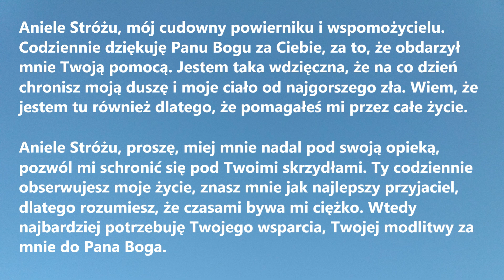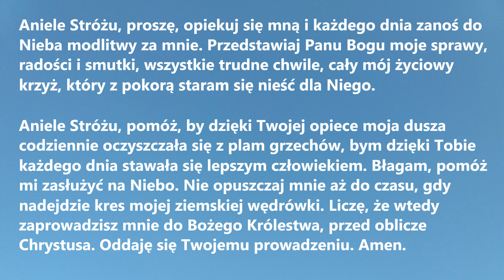ANIELE STRÓŻU, MIEJ MNIE POD SWOJĄ OPIEKĄ - pomocna modlitwa do swojego Anioła o ochronę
ANIELE STRÓŻU, MIEJ MNIE POD SWOJĄ OPIEKĄ to bardzo pomocna modlitwa do swojego Anioła Stróża o ochronę na co dzień, idealna do odmawiania rano lub wieczorem.

Aniele Stróżu, mój cudowny powierniku i wspomożycielu. Codziennie dziękuję Panu Bogu za Ciebie, za to, że obdarzył mnie Twoją pomocą. Jestem taka wdzięczna, że na co dzień chronisz moją duszę i moje ciało od najgorszego zła. Wiem, że jestem tu również dlatego, że pomagałeś mi przez całe życie.
Aniele Stróżu, proszę, miej mnie nadal pod swoją opieką, pozwól mi schronić się pod Twoimi skrzydłami. Ty codziennie obserwujesz moje życie, znasz mnie jak najlepszy przyjaciel, dlatego rozumiesz, że czasami bywa mi ciężko. Wtedy najbardziej potrzebuję Twojego wsparcia, Twojej modlitwy za mnie do Pana Boga.
Aniele Stróżu, proszę, opiekuj się mną i każdego dnia zanoś do Nieba modlitwy za mnie. Przedstawiaj Panu Bogu moje sprawy, radości i smutki, wszystkie trudne chwile, cały mój życiowy krzyż, który z pokorą staram się nieść dla Niego.
Aniele Stróżu, pomóż, by dzięki Twojej opiece moja dusza codziennie oczyszczała się z plam grzechów, bym dzięki Tobie każdego dnia stawała się lepszym człowiekiem. Błagam, pomóż mi zasłużyć na Niebo. Nie opuszczaj mnie aż do czasu, gdy nadejdzie kres mojej ziemskiej wędrówki. Liczę, że wtedy zaprowadzisz mnie do Bożego Królestwa, przed oblicze Chrystusa. Oddaję się Twojemu prowadzeniu. Amen.